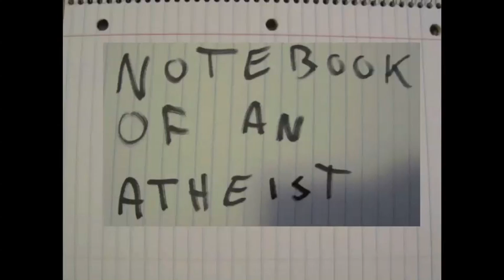Notebook of an Atheist - Special Broadcast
Rick Perry Strong Parody